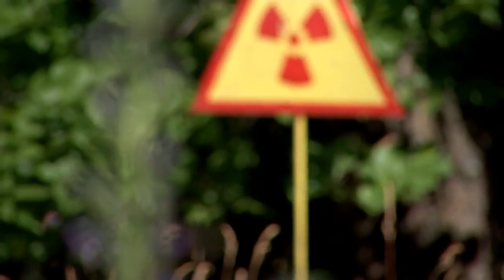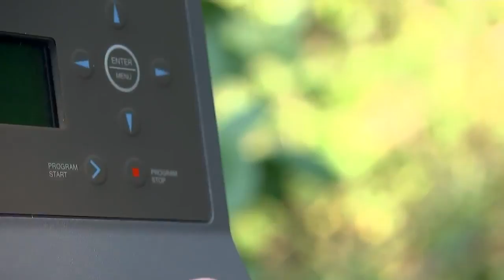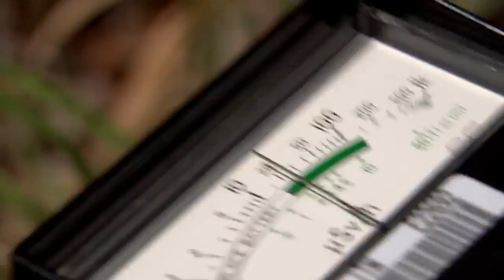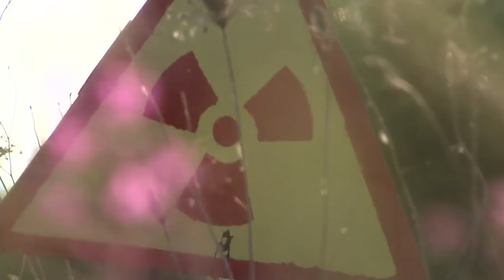Channel 4 Documentary: Chernobyl inside the exclusion zone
Almost 30 years after the Chernobyl nuclear disaster, which turned the area around the plant into a no-go zone, scientists are involved in a unique experiment in how nature copes with radiation.